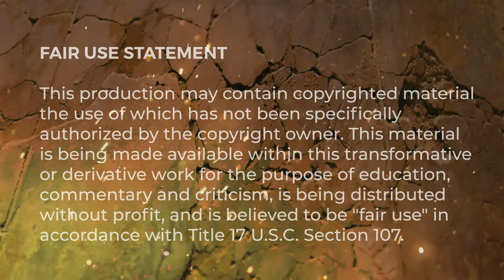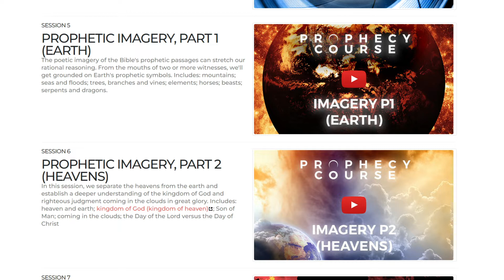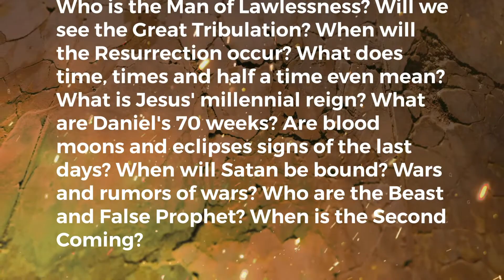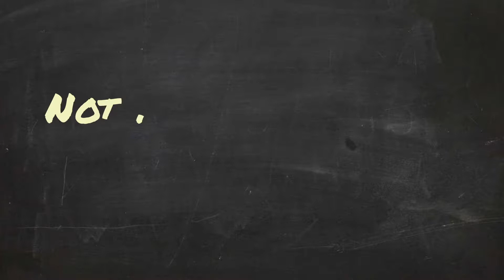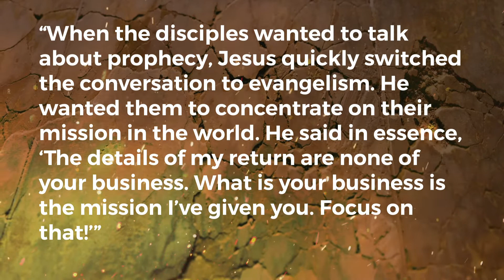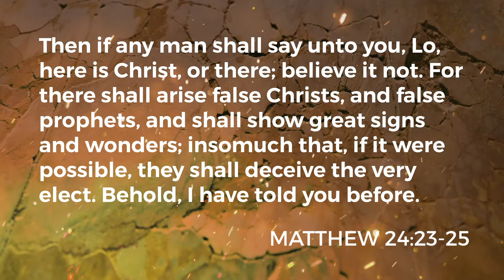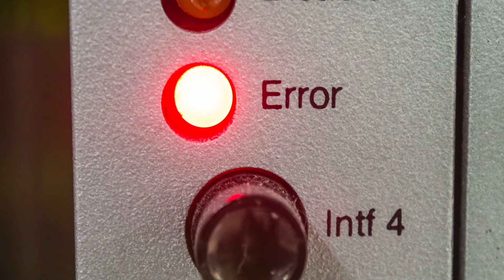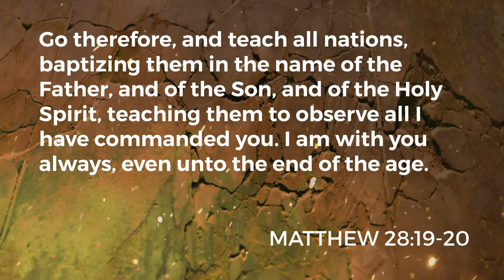Why Study Bible Prophecy (And Why We Avoid It) | Session 1 | PROPHECY COURSE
This lesson of the Prophecy Course introduces the student to biblical prophecy, what it is and what it is not. This talk makes the case for why we should study prophecy, including biblical support. Finally, we'll consider some of the benefits to studying prophecy and confront some common reasons why Bible students have often avoided it.

Welcome to the Prophecy Course! My name is Matthew Schoenherr and I’ll be your guide on our journey through Bible prophecy. Our mission—should you choose to accept it—will be to lock arms and emerge from this Bible study with a clearer understanding of those tough-to-grasp passages of prophetic Scripture.

Prophecy Course. Bible prophecy made clear.

// TAKE-AWAYS FROM THIS LESSON
🔹 What does the Bible say about studying prophecy?
🔹 What is prophecy? What is it not?
🔹 Benefits to studying prophecy
🔹 Why do we avoid studying prophecy?

// CHAPTERS
00:31  Introduction
02:32  Pre-Ramble: How to Make the Most of This Study
05:13  Popular Questions
06:17  What is Prophecy, Exactly?
07:21  What Prophecy is Not
10:58  Why Study Prophecy?
14:43  What Does the Bible Say About Studying Prophecy?
16:07  How Much of The Bible Is Prophetic?
18:42  Benefits to Studying Prophecy
21:18  Why We Avoid Prophecy
22:47  Conclusion